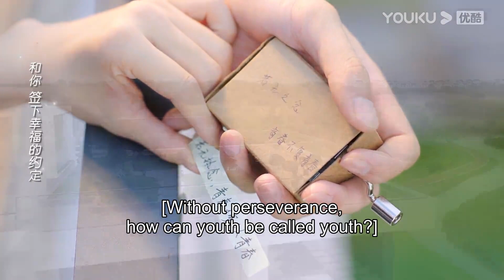💕完美大結局！霸總“死亡”兩年後竟復活歸來，抱著小嬌妻甜蜜熱吻，眾目睽睽下再次求婚！| 人海之中遇見你 Meeting You Loving You